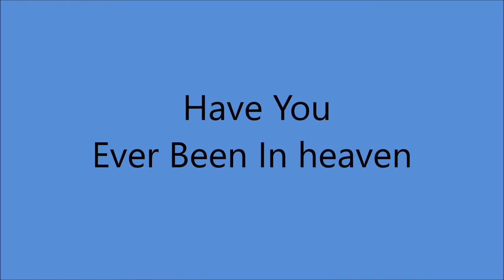Jimmie Davis - Have You Ever Been In Heaven (1937).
( (Written by Peter Tinturin - Jack Lawrence).
From 1937 Movie   "Manhattan Merry-Go-Round"

Issued as Jimmie Davis with Lani McIntire and His Hawaiians

Recorded 17 October 1937 Decca Recording Studio, Pythian Temple, 135 West 70th St., New York City - Jimmie Davis [vcl solo], Lani McIntire [gt], George Kainapu [ukulele], Bob Nichols [el steel gt], Al McIntire [bass].